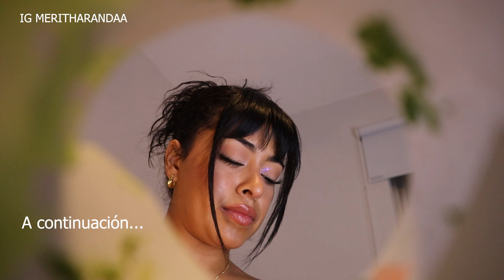Satisfying Slime ASMR / TIENES LA PESTE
¡Hola, queridos ositos! ¡Bienvenidos a mi rinconcito relajante en Internet!

Si están aquí es porque buscan relajación y buenos momentos. ¡Y estoy aquí para dárselos! 🌟

¿Quieren hacerme sonreír? Pueden echar un vistazo a mi Wishlist en Amazon. ¡Tal vez encuentren algo que me haga saltar de alegría!

Pero eso no es todo. Vamos a compartir risas, momentos únicos y mucho más.

Y por supuesto, no puedo olvidarme de mencionar el increíble micrófono que uso para que mis susurros lleguen directo a sus oídos y los hagan estremecer. Pueden encontrarlo aquí:

¡Prepárense para sumergirse en un mundo lleno de sonidos relajantes y susurros suaves!

¡Gracias por ser parte de esta aventura relajante, mis adorados ositos!